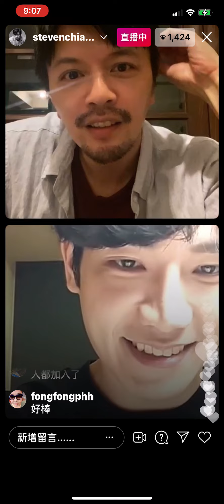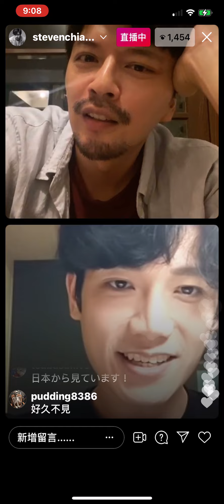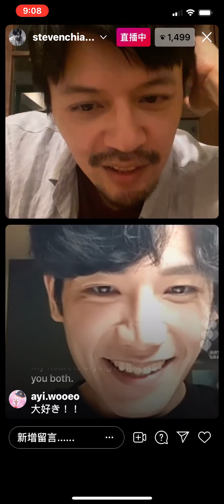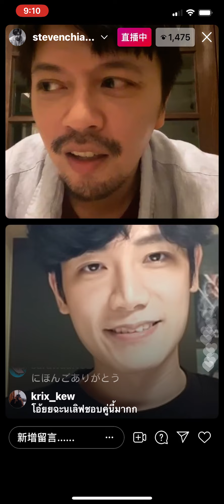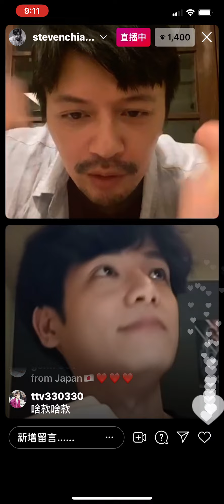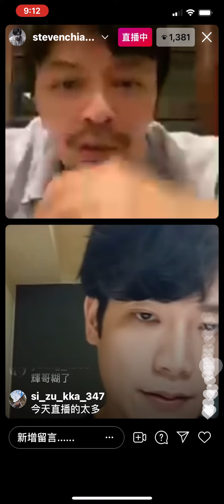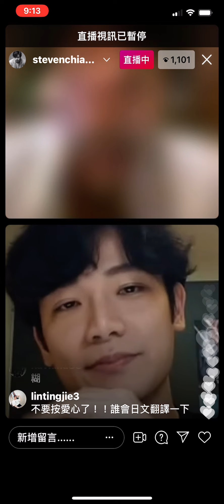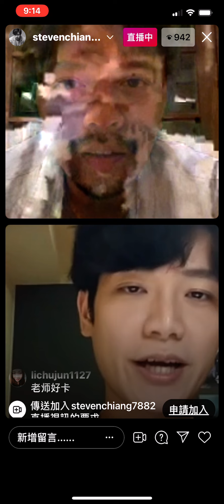20210602 是非CP連線第一次斷線版（輝哥未留檔）HIStory2《是非》江常輝Instagram 直播vs 張行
後續正常版